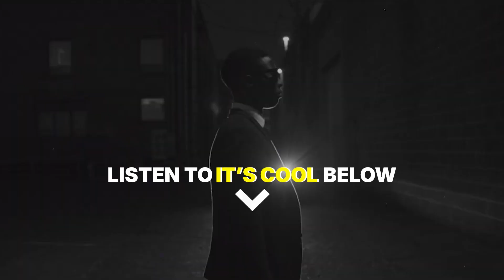Transform Your Raw Land into a Profitable Asset with These Tips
In this video, we discuss the process of investing in raw land and turning it into a valuable property, specifically in Big Bear, California. We share our personal experience of purchasing a plot of land through financing and the various options available for developing it. From placing a cabin or modular home to setting up utilities like electricity and water, there are multiple ways to transform raw land into a profitable asset. We also talk about financing options for both land and structures, making it possible to own property for as little as $1,500 upfront. Whether for personal use, as a vacation getaway, or as an Airbnb rental, the possibilities are endless. We explore ideas such as tiny homes, cabins, and using modern technologies like Starlink for internet connectivity in remote locations. If you're looking for a unique investment strategy, this video is packed with tips on how to finance, build, and profit from raw land.